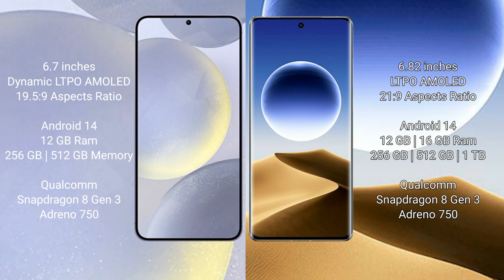Samsung Galaxy S24 Plus vs Oppo Find X7 Ultra Review